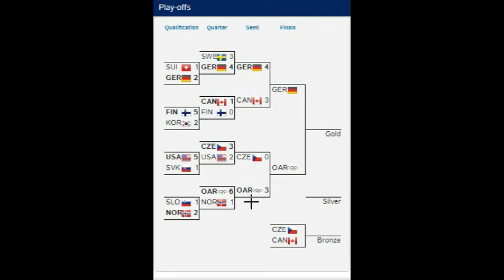Olympic Hockey Recap for February 23, 2018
I'll be letting you know who won in the semi's
For recaps for every game go to ultimatesportingnews.org